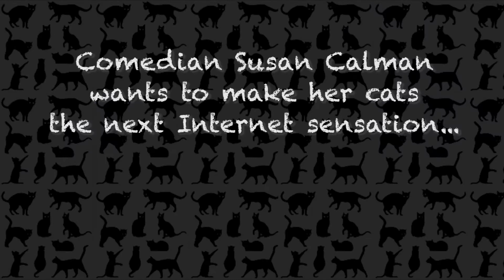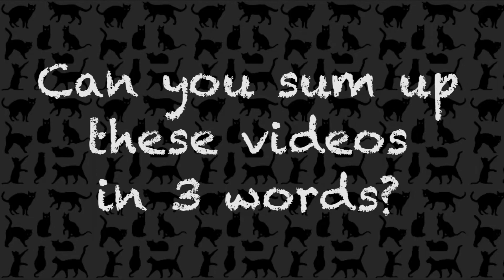Susan Calman and Friends React to Cat Videos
Thanks fur watching!